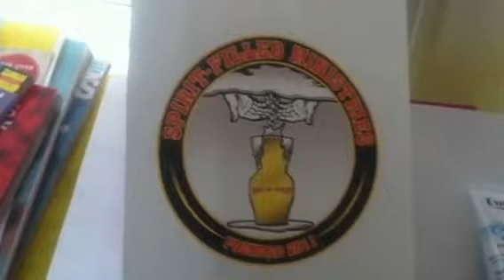Treat bags from the stockpile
Giving back